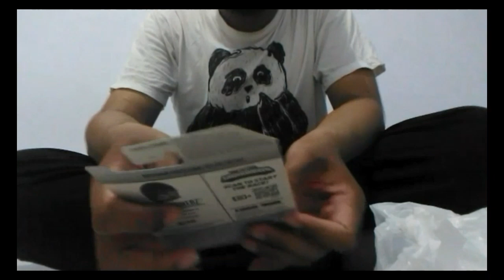F56Project _ Diecast - Berburu di Hari Sabtu _ Episode 05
Progress 16 November 2019.

Finally, the most my favorite car, Nissan Skyline R34 GTR.
I love GTR.